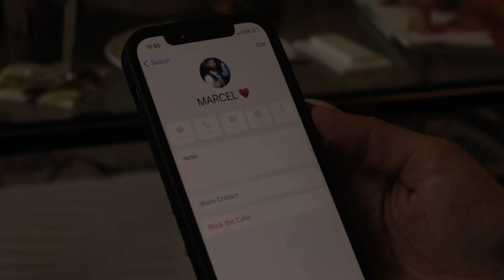The Rebirth (Official Trailer)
Producer: Dominic Giannetti